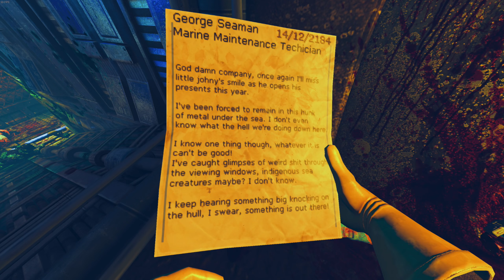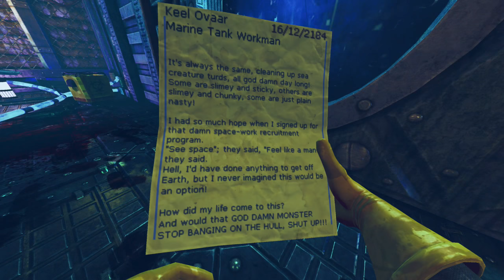Viscera Cleanup Detail playthrough pt5 Paintenance Tunnels